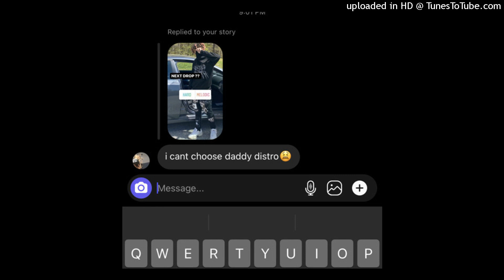KILL DISTORTION - CATCHAROUND DISTROSZN FT xXCOREYCOBAINXx